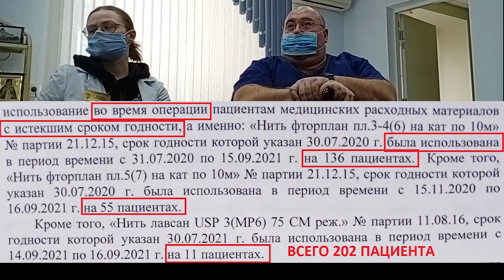Трейлер В ГОСТЯХ У ГАРАЙСА или ЕЩЁ ОДИН БЕГЛЕЦ 2022.04.21 Сургут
жители города Сургут сходили к главному врачу Гарайс Дмитрий Александрович Сургутская Клиническая Травматологическая Больница и хотели задать вопросы о двух смертях и о 202 пациентах которых оперировали просрочкой, однако за 10 минут Гарайс Д.А. успел каким то образом мимо проходной отбыть на совещание в администрацию.

на ты или на вы?

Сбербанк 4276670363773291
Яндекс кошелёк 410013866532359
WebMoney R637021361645